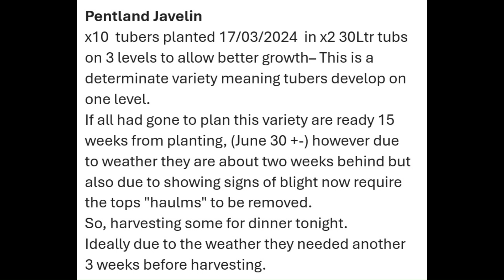Pentland Javelin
Pentland Javelin   the 2nd time i have seen Early Blight this season.
x10  tubers planted 17/03/2024  in x2 30Ltr tubs on 3 levels to allow better growth– This is a determinate variety meaning tubers develop on one level.
If all had gone to plan this variety are ready 15 weeks from planting, (June 30 +-) however due to weather they are about two weeks behind but also due to showing signs of Early blight Alternaria though not as bad or as aggressive as Late blight will spread and slowly kill the foliage so to reduce the issue and hopefully prevent spread to tomatoes im removing the tops "haulms". harvesting some for dinner tonight. The rest can stay in the tub and stay fresh. Ideally due to the weather they needed another 3 weeks before harvesting.
Early blight of potato/ Tomato is caused by the fungus, Alternaria solani, which can cause disease in potato, tomato, other members of the potato family, and some mustards. This disease, also known as target spot, rarely affects young, vigorously growing plants
Hosts
Potatoes, tomatoes (A. solani)
Symptoms
Spots on foliage are dark brown with circular rings giving a target appearance. These spots may merge to form dead patches. This disease can be differentiated from late blight as white mould-bearing spores do not develop around the foliage spots during humid weather conditions.
Development
 Early blight, as the name implies, appears before the onset of late blight but does no spread throughout the foliage in UK potato crops as it does in warmer climates such as the USA. Early blight is comprised of two different species (A. alternata and A. solani) and these can only be differentiated in the laboratory by closely studying the spores. A. solani is more easily controlled by fungicides in the field. Carried over on plant debris in the soil which releases spores in the spring to infect newly establishing crops. Can also infect the tubers which act as an additional source of inoculum.
Favourable Factors
Hot, dry weather with extended periods of leaf wetness.
Importance
Historically, was not considered to be of economic importance in the UK. However in recent years it has become more conspicuous on the continent, Scandinavia and the UK, particularly in the warmer summers of 2010 and 2011. The reduced use of mancozeb in blight control programmes and the introduction of more susceptible varieties are also thought to have contributed to the increased incidence of this pathogen. The disease can cause yield losses if uncontrolled.
Control
Disease free seed   for the Novice Gardner there is no treatment option. Remove infected foliage and burn. Early blight does not need a living host and can be active for upto 6 years.
More susceptible varieties are being grown. Markies is the worst affected, but also found on Hermes, Maris piper, Maris Peer, Saturna, Vivaldi and Estima.
Crop rotation
Remove sources of inoculum such as crop debris and volunteers
Crops growing less vigorously or under stress from high soil moisture deficit or nitrogen deficiency are more at risk of infection
Fungicides applied to control late blight will also control the spread of early blight. Certain active ingredients have specific activity on early blight.

This is not near as destructive as LATE Blight that has also been present across the UK for many weeks & to date this year we have 41 confirmed cases of Early Blight Phytophthora infestans 1st seen this year on the 2 nd May 2024